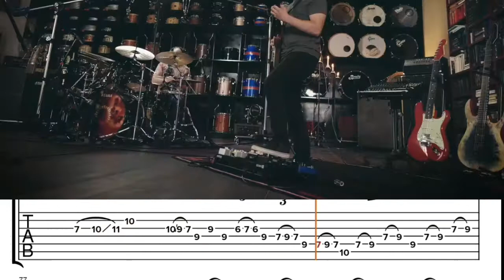Josh De La Victoria and Matt Garstka || Iris Tabs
Credit : Josh de la Victoria  and Matt Garstka
Tuning: Half a step up

Full 5 minute Tab /All guitars included